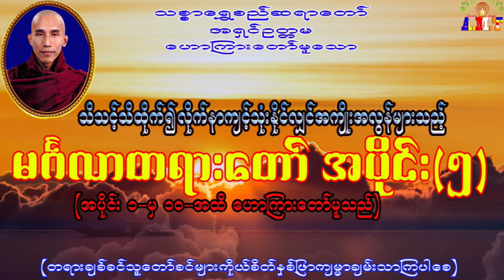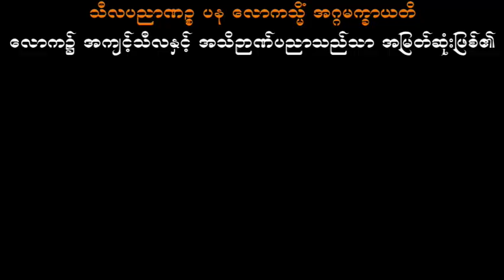မင်္ဂလာတရားတော် အပိုင်း (၅)သစ္စာရွှေစည်ဆရာတော် အရှင်ဥတ္တမ